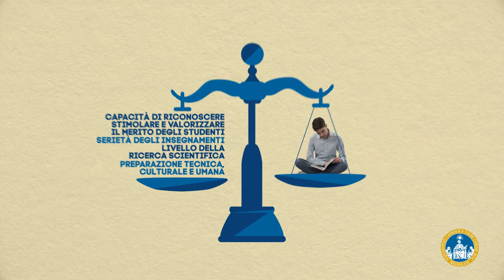Facoltà di Giurisprudenza